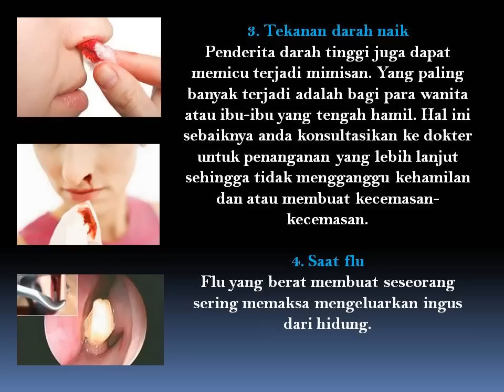7 Penyebab Utama Hidung Mimisan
Mimisan atau yang disebut nasal hemorrhage adalah suatu kondisi dimana pembuluh darah berkumpul di dalam hidung dan karena kondisi tertentu baik karena terluka, alergi atau penyebab lain sehingga pembuluh darah pecah dan meluap keluar melalui hidung. Sebagian orang menganggap mimisan sebagai sesuatu yang menakutkan, namun sebenarnya apa sih mimisan itu sendiri dan apa penyebabnya.